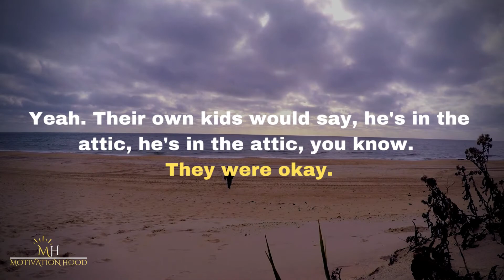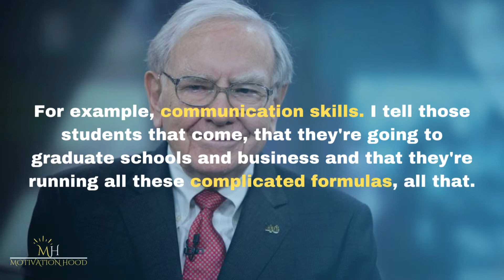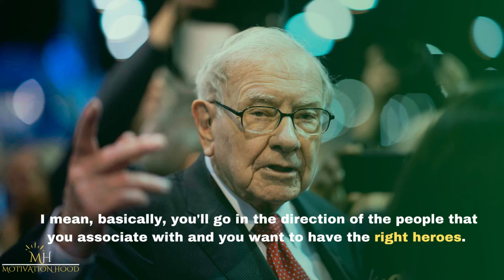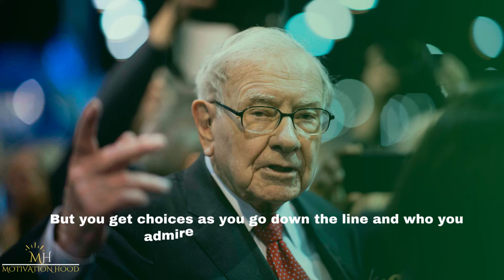"WINKING AT A GIRL IN THE DARK" WARREN BUFFETT | INTERVIEW | LIFE ADVICES | 2022 | MOTIVATION HOOD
Make sure to check our store HI FAM!!!

1)This video has no negative impact on the original works (It would actually be positive for them)
2)This video is also for teaching purposes.
3)It is not transformative in nature.

MOTIVATION HOOD does not own the rights to these video clips OR AUDIO.

1. best investment you can make is in yourself warren buffett
2. winking at a girl in the dark warren buffett
3. "partner in life is the most important one." warren buffett
4. "invest in yourself" warren buffett
5. "i'll get a certain criticism for not living it" warren buffett
6. "what about life advice?" warren buffett
7. "biggest mistakes people make when investing?" warren buffett
8. "three pieces of advice you would give to people who are looking to succeed in business?" warren buffett
9."how would you define true success?" warren buffett

Hope you are doing fine now.